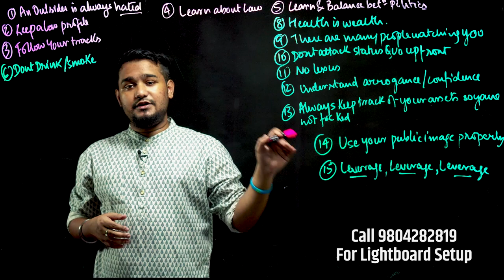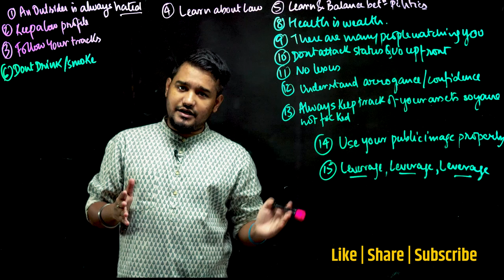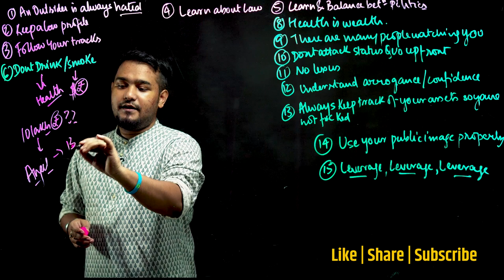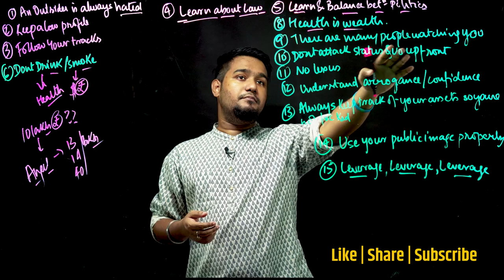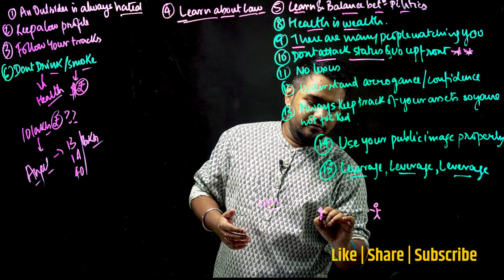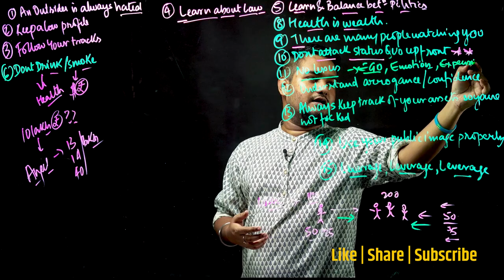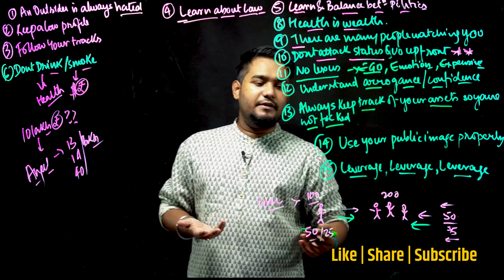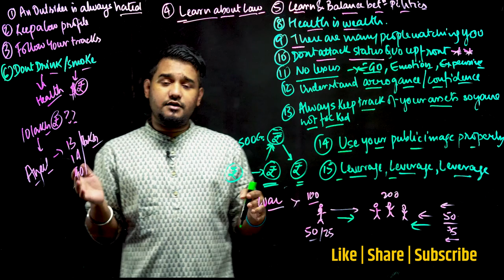What You Must Learn From Harshad Mehta Scam 1992 in Hindi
क्या आपने हर्षद मेहता स्कैम के बारे में सुना है और इसे बहुत ज्यादा प्रभावित है उसके बारे में आप जानना चाहते हैं विस्तार से?
इस वीडियो में आपको बताऊंगा कि ऐसे कुछ 15 चीज है जो आप हर्षद मेहता से सीख सकते हैं जो आपके स्टार्टअप या स्मॉल बिजनेस को आगे बढ़ाने में और बेहतर तरीके से उसको सफल करने में मदद करेगा

This video mein jaane kya hai vah pandrah chij hai jo aapko sikhani chahie Harshad Mehta scam 1992
Finished watching the Harshad Mehta scam series, goddamn awesome
What did you learn from it?
I learned
1. An outsider is always hated
2. Always keep a low profile
3. Follow your tracks
4. Learn the law
5. Learn managing politics especially from Subhash Chandra
6. Don't drink and smoke
7. Don't be too greedy
8. Health is wealth
9. There are many people watching you than you think you know
10. Don't attack status quo upfront
11. No Lexus
12. Understand the difference between arrogance and confidence
13. Always check your papers, assets so you're not f*ked by someone close
14. Use your public image properly
15. Leverage, leverage, leverage